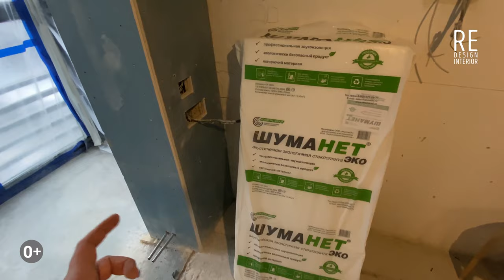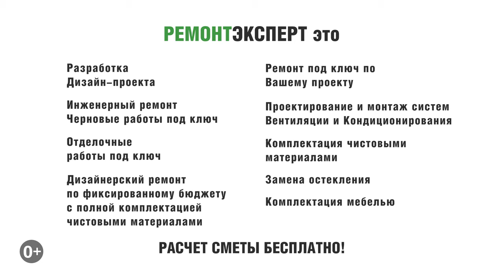Уникальный инженерный ремонт в квартире 123 м2 | Нестандартные решения | Ремонт квартир в Москве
Уникальный инженерный ремонт в квартире 123 м2. Нестандартные решения. Ремонт квартир в Москве. В этом видео мы вам расскажем и покажем необычный объект 123 м2 и уникальным его делает несколько вещей. 1) Застройщик сдавал квартиру с полностью готовым ремонтом, даже стояла кухонная мебель. Мы полностью делали демонтаж, вывезли 18 контейнеров мусора. 2) Дизайнер находится на удаленке в Европе, весь контроль идет удаленно. 3) Заказчик сказал, ни какого газобетона, не какой штукатурки, только гипсокартон. Сейчас квартира находиться на стадии чернового ремонта, в видео пройдемся по всем интересным моментам, и Александр Самарский расскажет, какие решения были применены в этой квартире.

Ссылка на это видео (Уникальный инженерный ремонт в квартире 123 м2 | Нестандартные решения | Ремонт квартир в Москве).